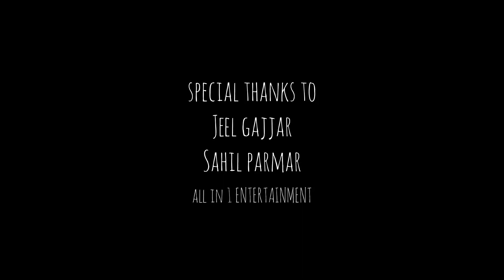5 min craft rosted😂